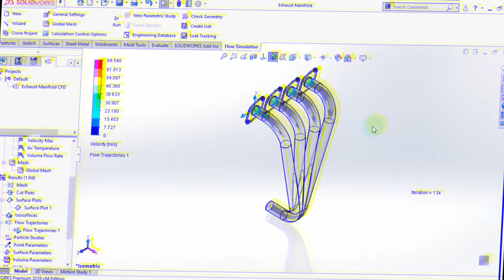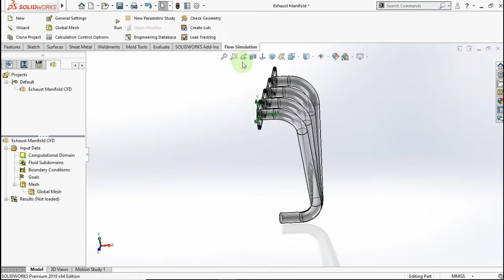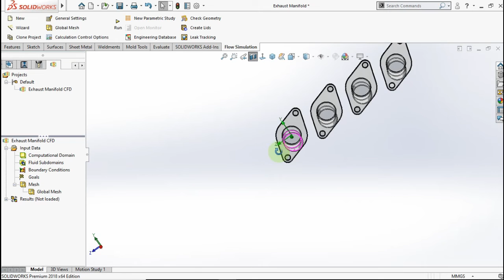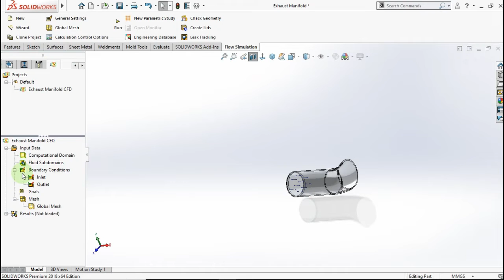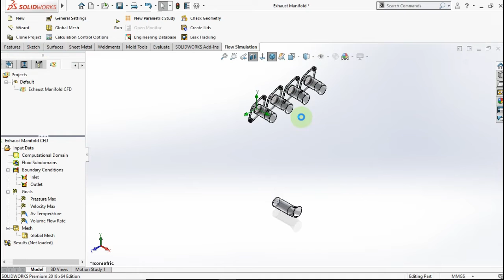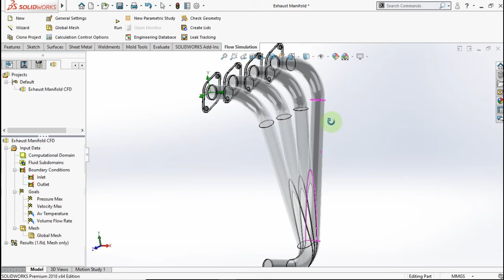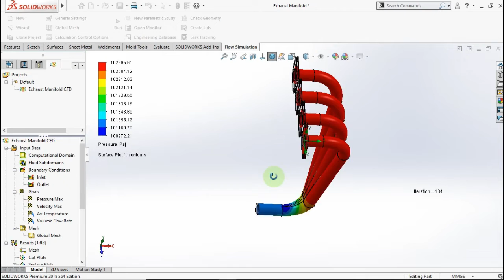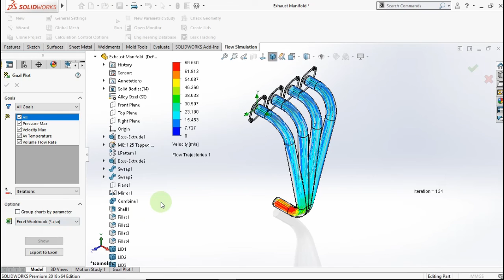CFD Analysis Exhaust Manifold Use Solidworks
In this video i show you how to Analysis Fluid Dynamic at Exhaust Manifold use Solidworks.